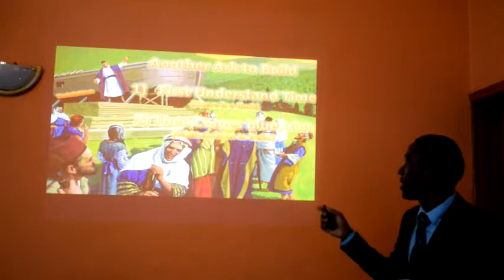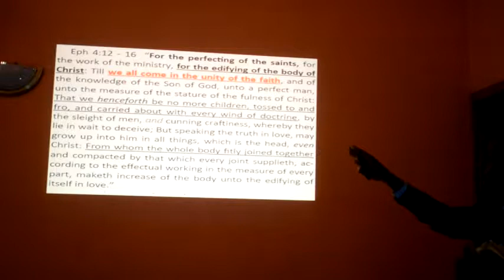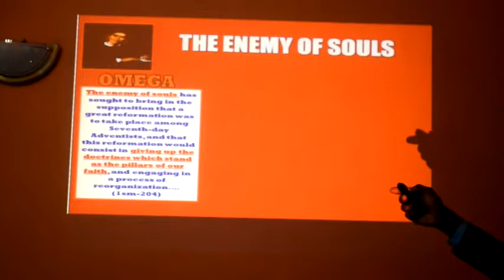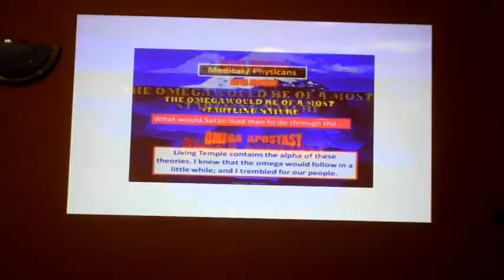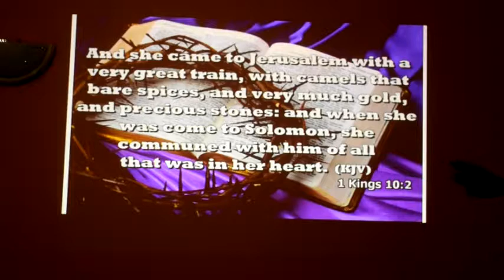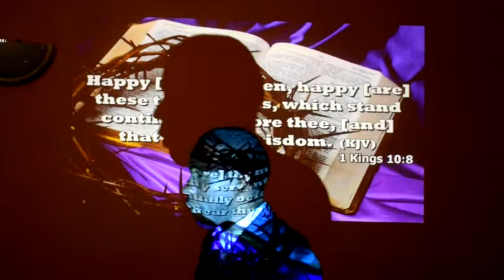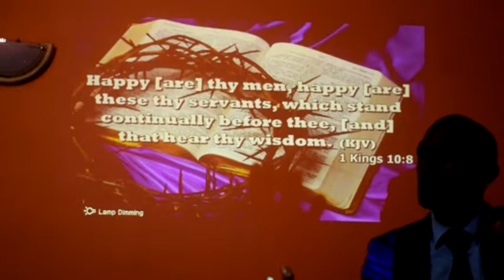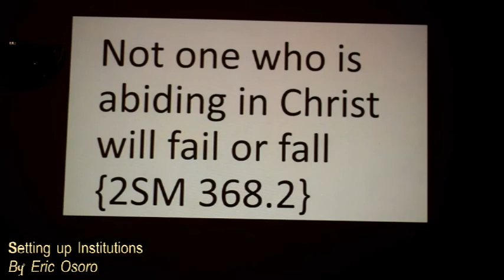Setting up Institutions by Osoro